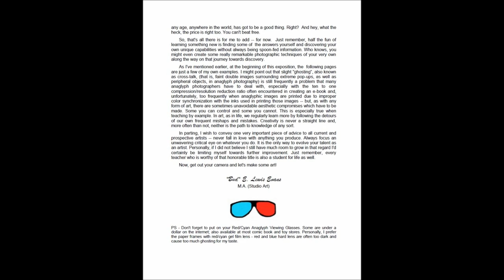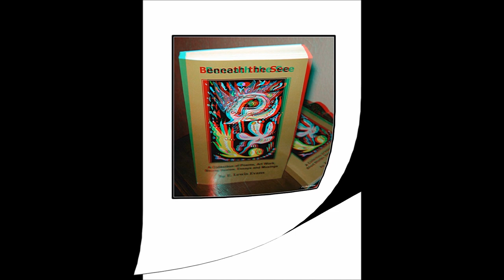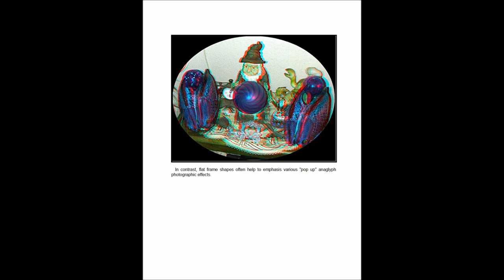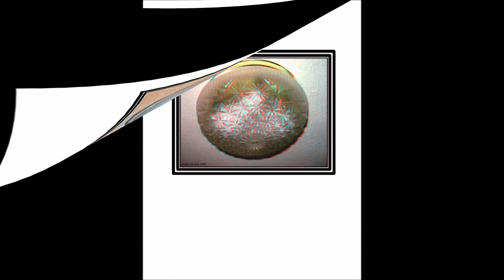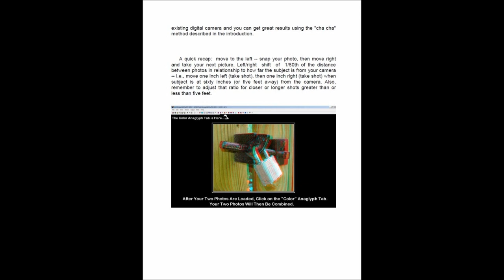3D Anaglyph Photography Made Easy - examples from the eBook by E. Lewis Evans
The 3D photos start at about 45 seconds into the anaglyph slideshow. You Will Need to Put on a Pair of Red/Cyan (blue-green) 3D Anaglyph Glasses in Order to View These 3D Photographs. It's best to watch this in HD quality and in full screen.

This Video depicts excerpts from an eBook available on Amazon's Free Lending Library for eReaders which contains instructional text, helpful hints, and many examples of 3D anaglyphic photography which were created on a home PC using a series of two photographs for each subject. The majority of these were taken using an ordinary single aperture digital camera without any special 3D lens attachments. For the purposes of comparison and contrast, also included are several examples of 3D anaglyphs using a dual aperture digital camera.

As described in the eBook, in detail, a manual "offset" method of composing shots and creating 3D anaglyph photos from those dual photo sets was employed in each instance by using a single aperture camera. Most people reading this probably own a single aperture digital camera -- even a camera phone would work. This book demonstrates that anyone can make great anaglyph photographs without having to buy expensive 3D photographic equipment.

e-Book Length and Contents:
160 pages -- including approximately 145 Photographs (many of which are depicted in this video sampler)

REQUIRES RED/CYAN 3D VIEWING GLASSES...

Those are the most common 3D viewing glasses in use for over sixty years. These particular 3D glasses consists of a Red left lens and Blue-green right lens. Some might prefer the paper frames with red/cyan gel film lens as the more expensive red and blue hard lens are often too dark and may cause too much ghosting for some people's taste.

TO BE VIEWED ON COLOR e-READERS ONLY...

Not for black and white e-readers. Because this is a 3D anaglyph photography eBook -- which uses color separation in order to create the 3D effect -- it must be viewed on a color Kindle e-book reader or similar full color e-book readers and computers. An I-Pad and PC eBook conversion program is also free to use to find the right format for you when downloading on Amazon.

Thanks for looking. Enjoy!